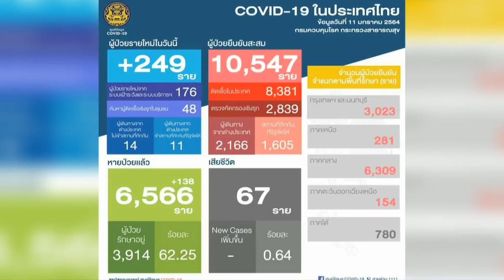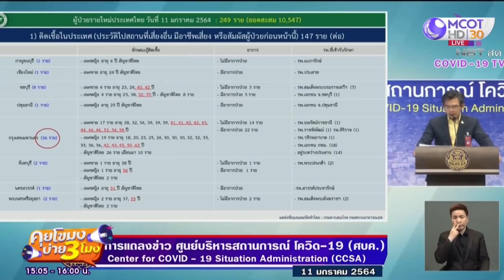ทหารบน "เรือหลวงจักรีนฤเบศร" ติดโควิด 2 ราย โยง "โรงเบียร์ป๋าแดง" (11 ม.ค. 64) คุยโขมงบ่าย 3 โมง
คุยโขมงบ่าย 3 โมง | 11 ม.ค. 64 OnAir ทหารบน "เรือหลวงจักรีนฤเบศร" ติดโควิด 2 ราย โยง "โรงเบียร์ป๋าแดง"